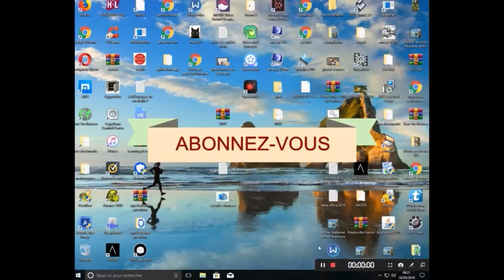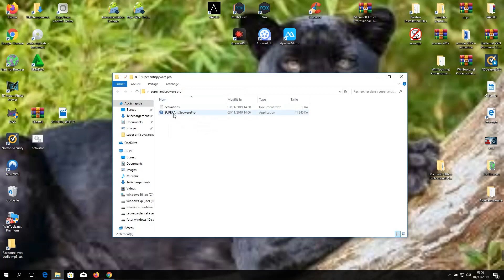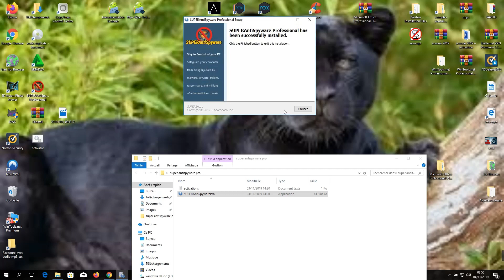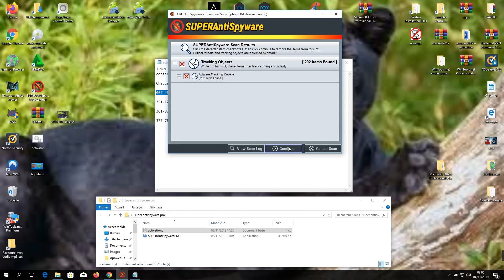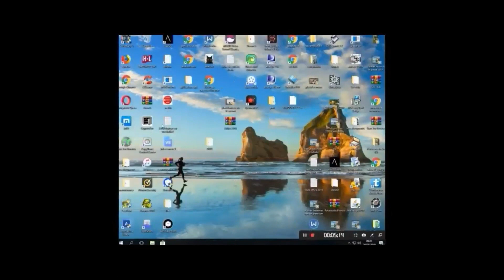tuto et installation de super anti-spyware-professionnel 2019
SUPERAntiSpyware Professional détecte et éradique les logiciels espion et autres menaces

- Adware, Malware, Trojans, Dialers, Worms, KeyLoggers, etc, de votre ordinateur.

Cet antispyware examine les disques durs internes comme amovibles, la mémoire vive

et la base de registre grâce à plusieurs modes d'analyse : rapide, complète ou personnalisée.

Lorsqu'un élément nuisible est détecté, deux choix s'offrent à vous : la suppression ou la mise en quarantaine.

Le module de protection en temps réel intégré empêche les logiciels potentiellement dangereux de s'installer ou de se réinstaller.

Quant au module de planification, il propose de programmer des analyses du système hebdomadaires ou quotidiennes.

Enfin, SUPERAntiSpyware Professional bénéficie de mises à jour automatiques.